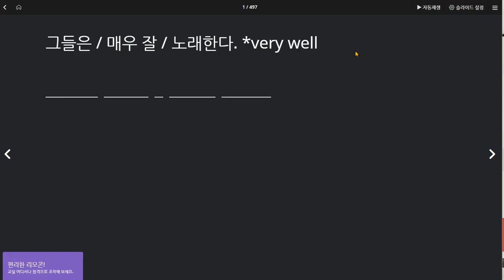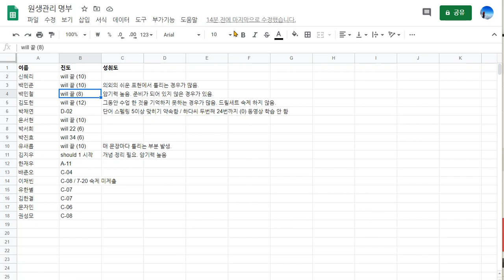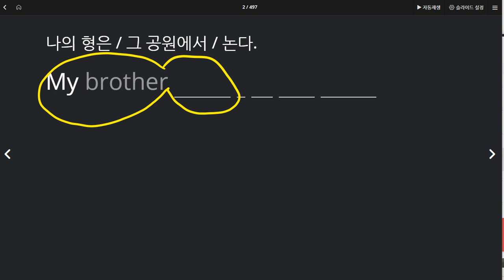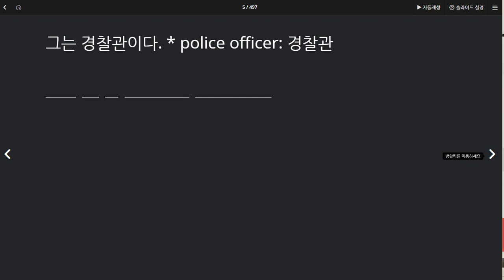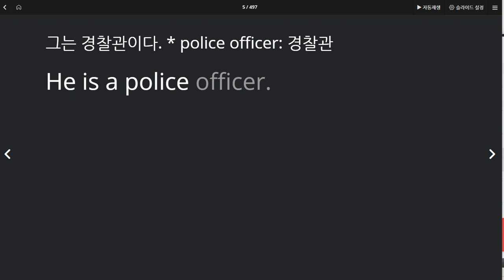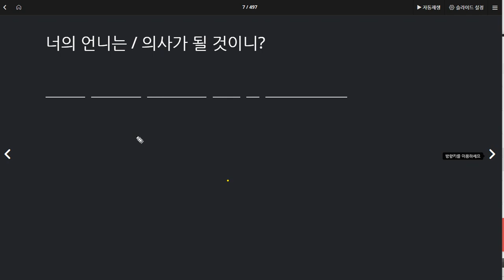김도헌 2020 07 21 칭찬 지난 시간보다 단어도 많이 익혔고 이해도도 높아짐